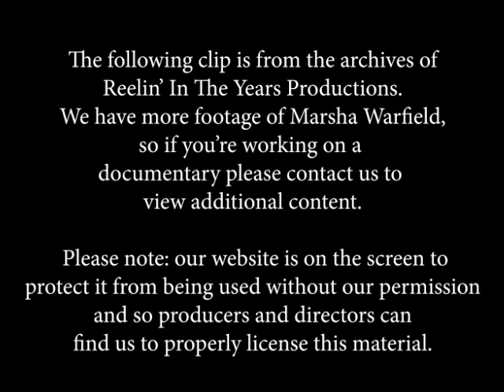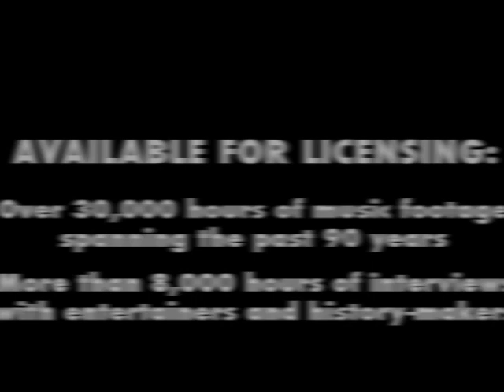Marsha Warfield - Standup Comedy 1984 [Reelin' In The Years Archive]